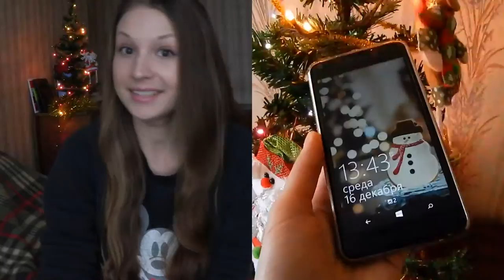Что дарить на НОВЫЙ ГОД и не только🎄ИДЕИ ПОДАРКОВ 🎁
Всем привет!
Хотела показать больше всего, но видео и так длинное вышло))
Надеюсь мои советы хоть кому то из вас помогут!